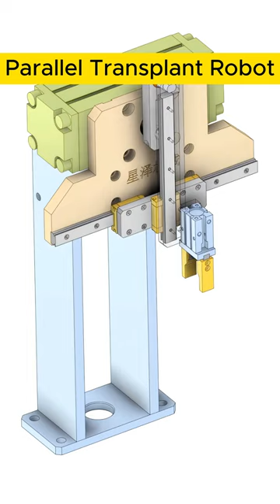Rotary cylinder pick and place unit. Parallel transplanting robot.